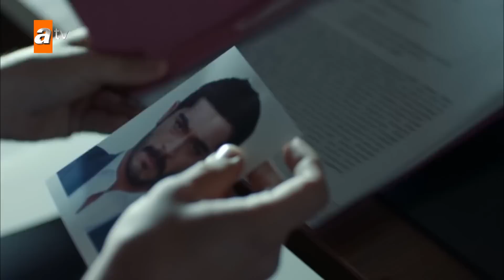Maraşlı ve Mahur'un romantik sabahı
Oyuncuları:
Burak Deniz
Alina Boz
Kerem Atabeyoğlu
Serhat Kılıç
Saygın Soysal
Rojda Demirer
Cemil Büyükdöğerli
Melis İşiten
Cihan Yenici
Hakan Boyav